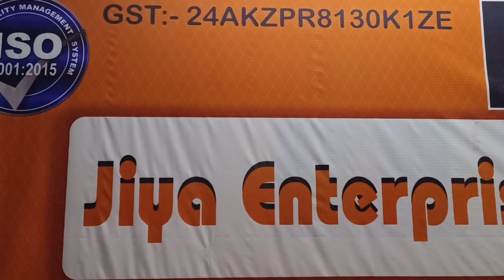कॉटन विक मशीन Automatic cotton wick machine Round New Business Start Up India Shorts Smart Work Asia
Round Cotton Wick Making Machine | Cotton
Wick Business

100% Fully Automatic Long Cotton Wick
Making Machine | Cotton Wick Business

Homemade 2 in 1 Cotton Wick Making
Machine | Best Low Budget Business | DIY

100% Fully Automatic Round Cotton Wick
Machine Cotton Wick Business

Jiya Enterprise/Origin Group
Ahmedabad

INDIA ME FIRST TIME FULLY AUTOMATIC ROUND COTTON WICK MACHINE , FULLY AUTOMATIC GOL RUI BATTI KA MACHINE KA VIDEO.

Friends iss video mein  aapko ki fully automatic round cotton wick machine kaise kam karti he uske bare me dikhata hu cotton wicks ka india me bahut bada market he jinse aap log ghar bethe paise kama sakte he isme aapko bada investment karne ki jarurat nai he a small business he ghar se mahilaye bujurg retired log bhi kam kar sakte he 💵💵💵